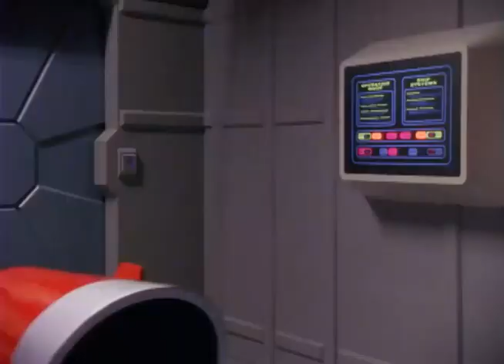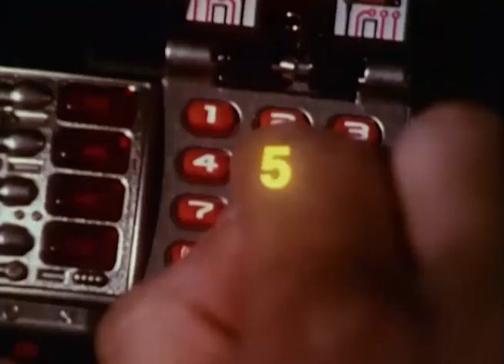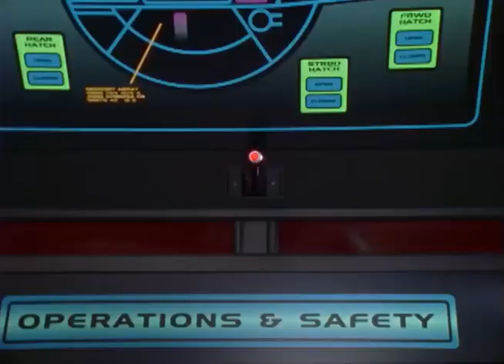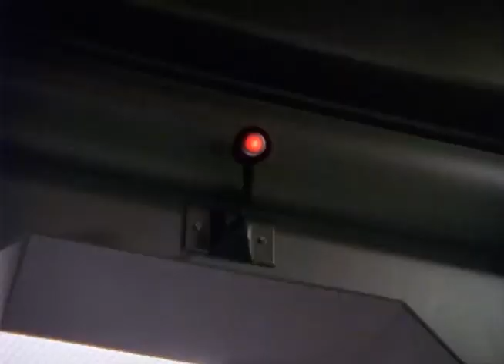(In Space) EP.5 Nunca Dejes de Buscar